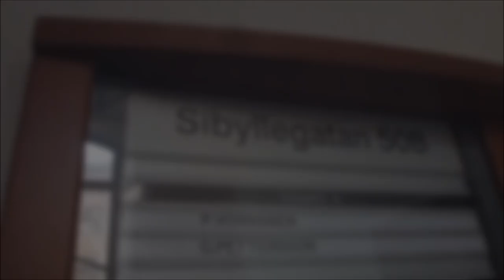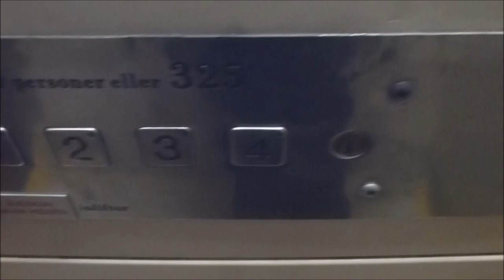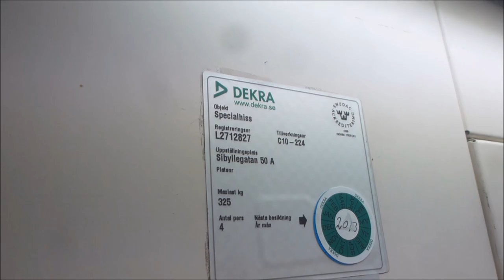2x Inliftor Chain-driven elevators @ Sibyllegatan 50, Stockholm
Uploaded but forgotten video untill now. Thus the old intro!

There were more staircases than theese two and I didn't manange to look into all of them... but I only found theese two - the oldest Inliftors found so far, if I Count the serial numbers in order. OIne got VF'ed tough!

Manufacturer:
Installation year:
Current moderniser:
Latest modernisation year:
Serial Number:
Capacity: _Kg (_lbs.) - _ Persons
Floors: _ =

Location: Sibyllegatan 50B & 50A, Stockholm (Östermalm) SWEDEN!